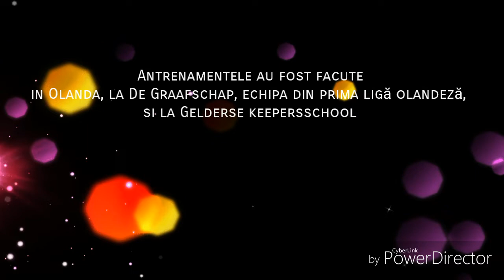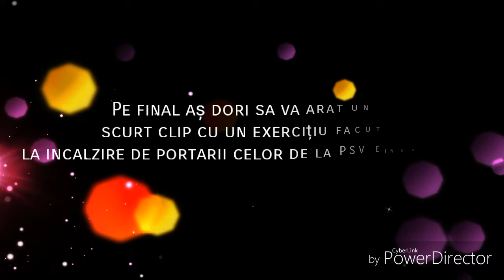Antrenament portari - Olanda